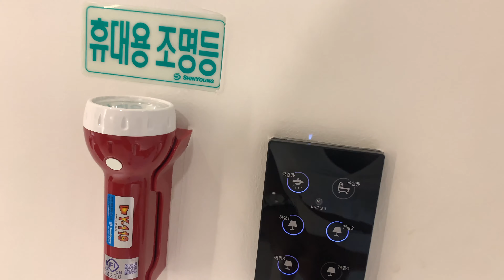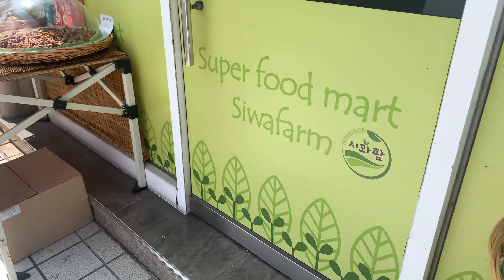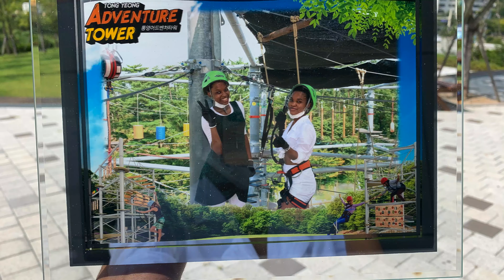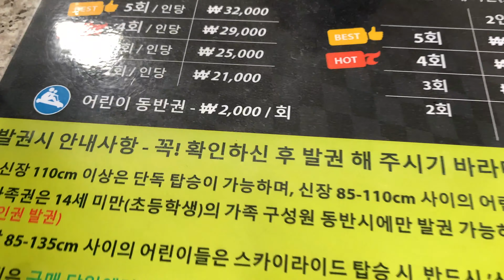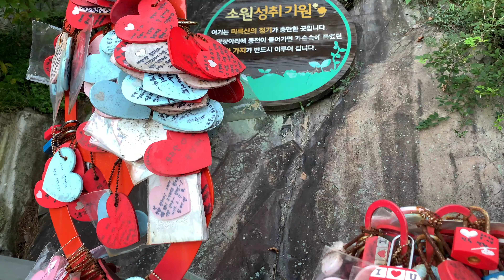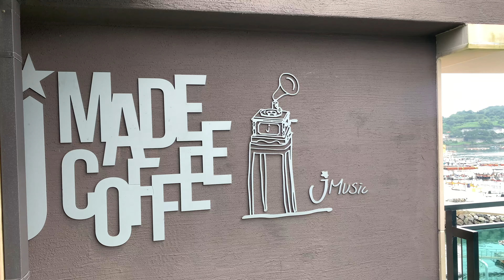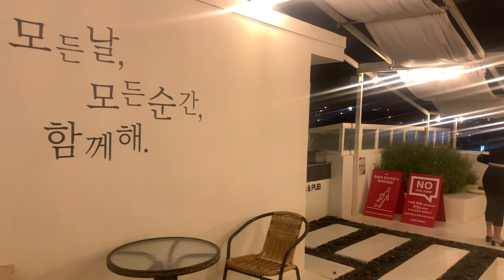Summer Vacation | Tongyeong Vlog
This is my Summer Vacation Vlog in Tongyeong.

❤️ Ingelosi Yenu